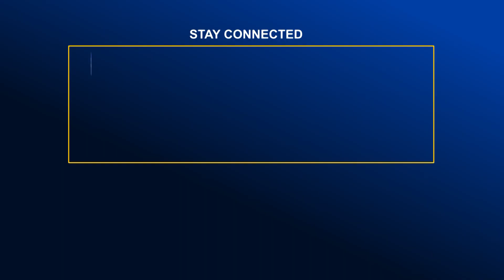পর্যটক আগমনে প্রাণ ফিরে পেয়েছে সমুদ্র কন্যা কুয়াকাটা | Global TV News